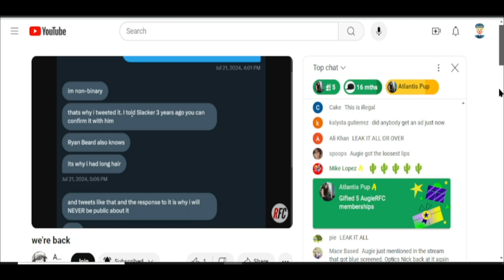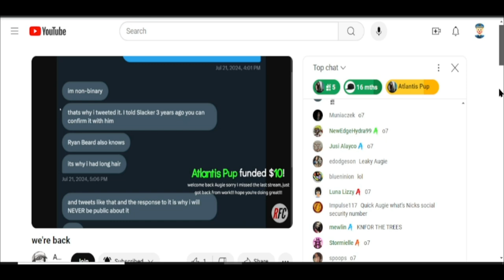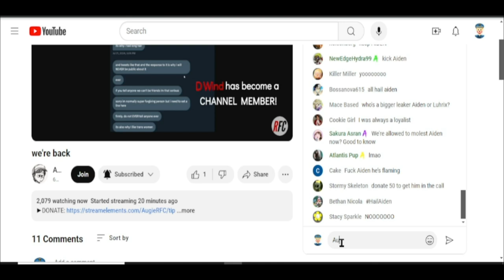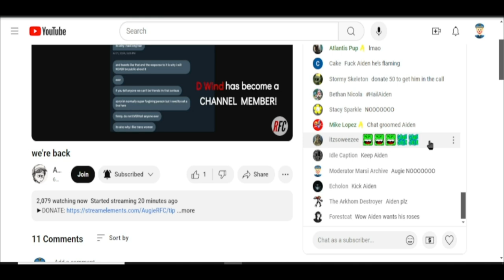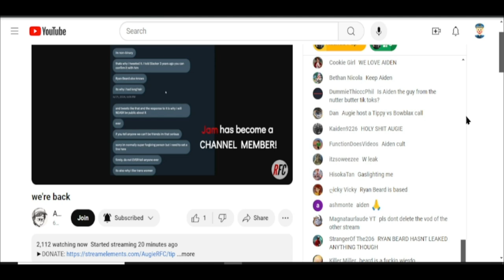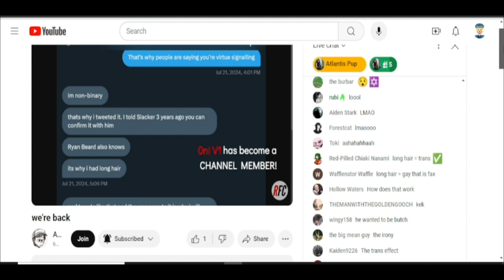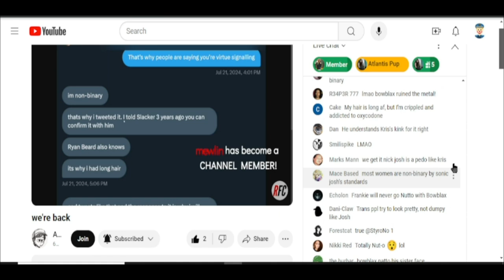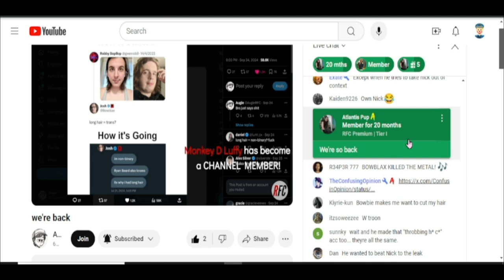AugieRFC DM Leaks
Augie and DeOrio talk about DM Leaks